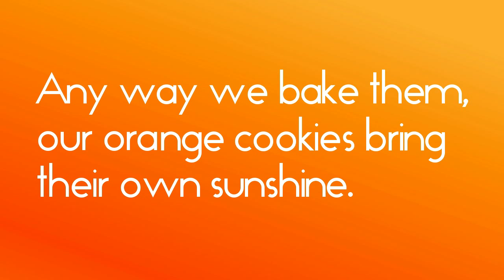Orange cookies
If you're in the mood for orange cookies and summery flavors, what could capture that better than an orange fortune cookie? When you first open the cellophane wrapping that each cookie comes in, you'll sniff the aroma of orange trees in bloom. Then when you bite into one of these sunshiny delights, each crunchy morsel will give you a burst of orangey goodness. Sweet yet tangy—and no messy pulp. Each gourmet fortune cookie order is lovingly prepared by our expert bakers and fortune makers, so you're assured of getting exactly what you asked for—the freshest, most delicious fortune cookies you ever tasted.

And what if you also love the taste of fine chocolate melting in your mouth? We've got you covered—or more accurately, we've also got our orange cookies covered in white, milk and dark Belgian chocolate . Not decadent enough? Drizzle even more chocolate across them. Hey, go really off the charts and add colorful sugar sprinkles. Get your orange on at FancyfortuneCookies.com